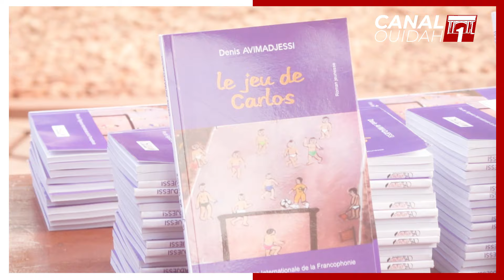LE JEU DE CARLOS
Canal 1 Ouidah 📺
⏯️ACTU CULTURE

Le lancement officiel du livre intitulé le jeu de Carlos a eu lieu ce samedi 09 Février 2024 au Centre Culturel de Rencontres Internationales CCRI john Smith de Ouidah. Un roman qui avait obtenu un prix international et édité  par l'agence de la francophonie en 1997.
Après 27ans d'existence le roman a été réédité par une maison d'édition béninoise ( savanes du continent ) et officiellement lancé en présence des élèves et de plusieurs personnalités .